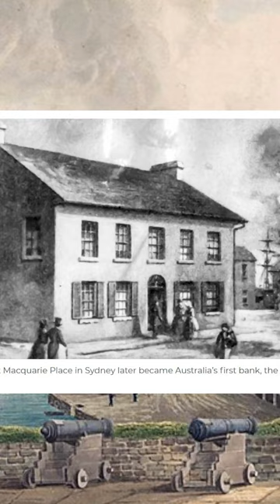Australian History Trivia - 016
Discover the unique stories of the land Down Under in 'Australian History Trivia.' Learn fascinating facts about our culture, colonial struggles, iconic figures, and pivotal events. Engage with our captivating visuals in each episode. Whether you're an Aussie history buff or a global history enthusiast, this series promises to entertain, educate, and ignite your passion for Australia's captivating past.